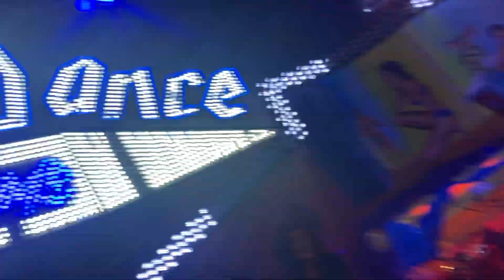Break Dance Extrême ( on ride ) St Quentin 2023